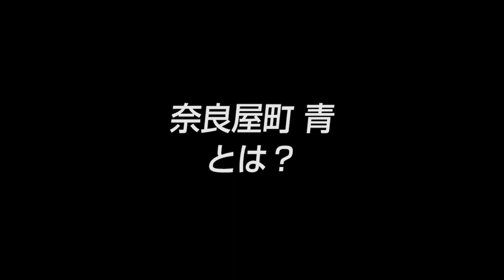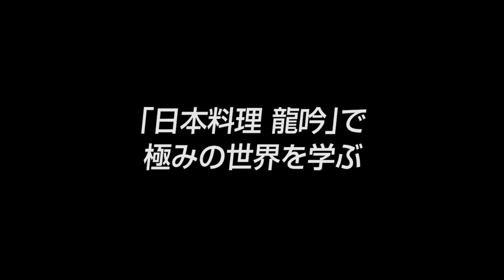【奈良屋町 青（１）】博多の路地裏に佇む 2カ月先まで予約が取れない店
VTR1：博多の路地裏に佇む 2カ月先まで予約が取れない店

■取材協力：
奈良屋町 青　金田英之店主

■事業内容：創作料理

■関連動画：
金田英之店主インタビュー映像（全3本）